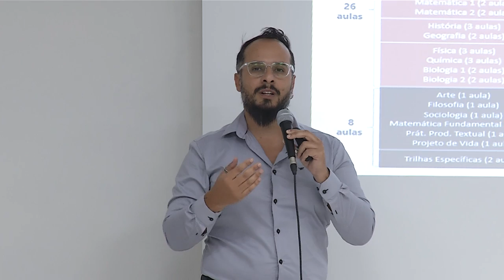Encontro debate o Novo Ensino Médio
Educação: Palestrante afirma que o Novo Ensino Médio vai ampliar as possibilidades para a educação dos jovens brasileiros.